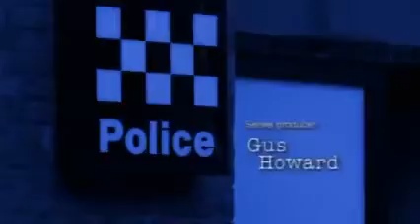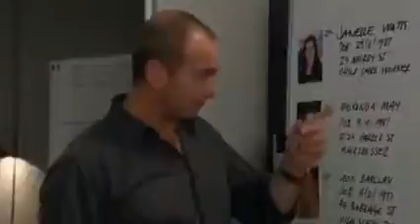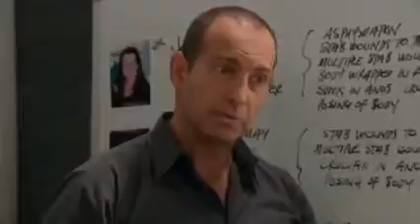Blue Heelers Sea 12 Epis 10 Killing Time